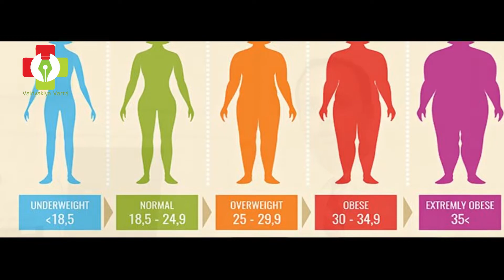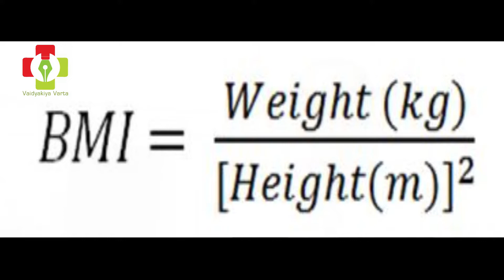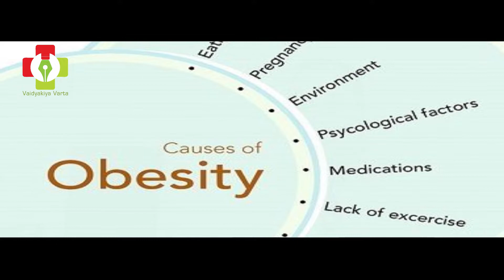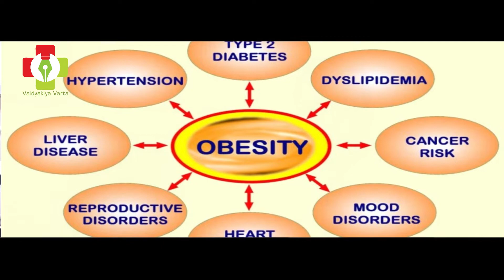Obesity Causes & Its Complications | मोटापा कारण एवंम् दुष्परिणाम | Part-1 | Dr. Kedar Patil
Obesity Causes & Its Complications | मोटापा कारण एवंम् दुष्परिणाम | Part-1

Dr. Kedar Patil
Bariatric & Laparoscopic Surgeon
Presize Clinic, Sai-Chhaya Apartment, B-1, Apte Road, Deccan Jimkhana, Pune- 5
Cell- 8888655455